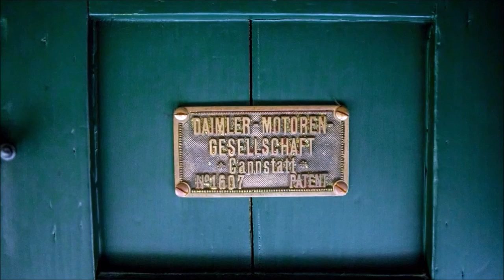Daimler Motor Lastwagen - Daimler Motoren Gesellschaft DMG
A missão da Daimler Motor Lastwagen era transportar cargas de maneira mais rápida do que os métodos tradicionais da época, tais como carroças puxadas por cavalos.